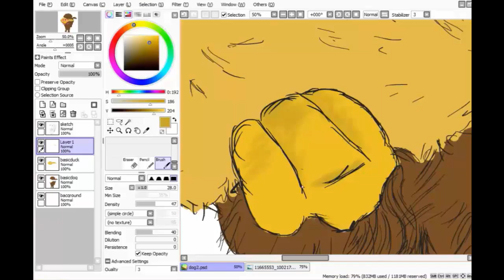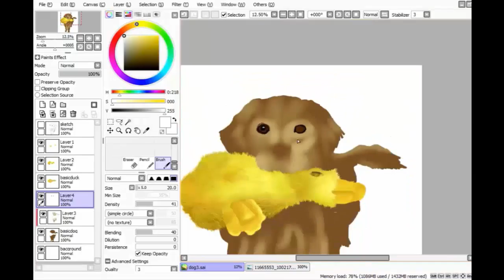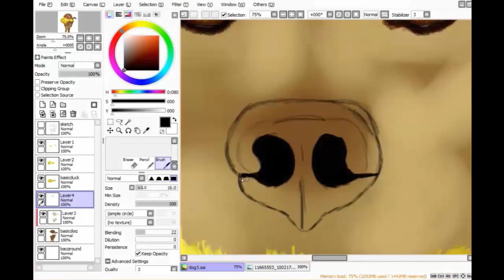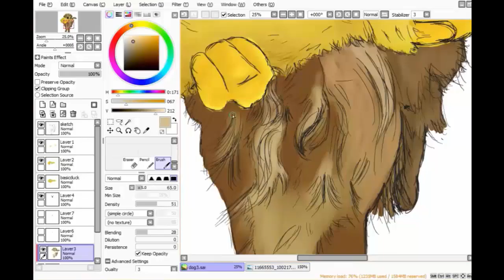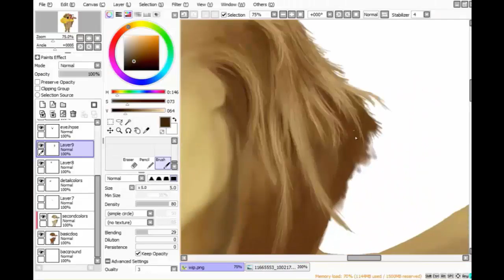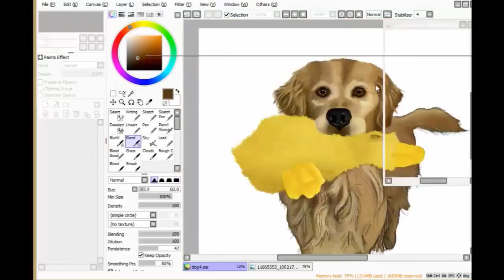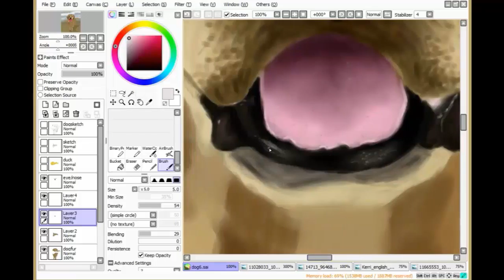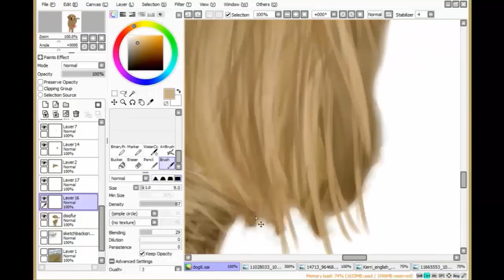Golden retriever PART 2 (Speedpaint)